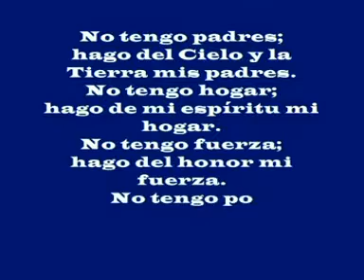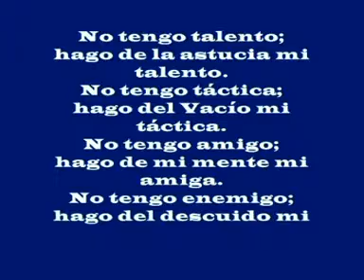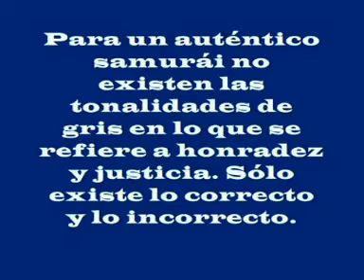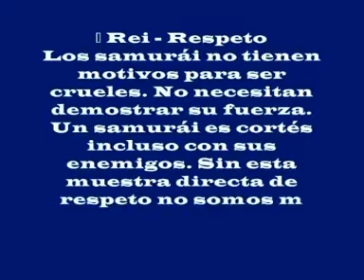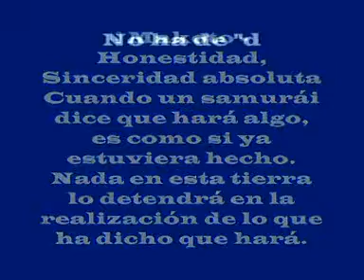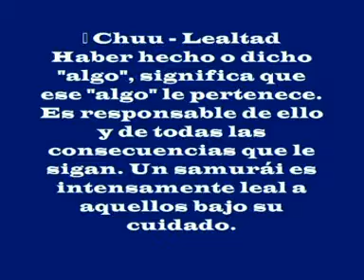las sietes virtudes del Samurai.mpg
las Virtudes del Samurai y el honor
Artes Marciales kobudo kendo Samurai
musica del ultimo samurai